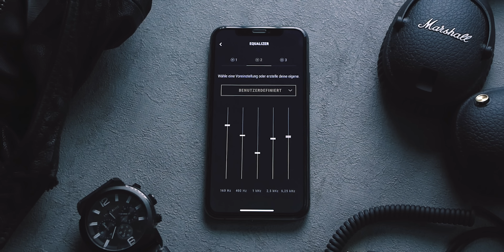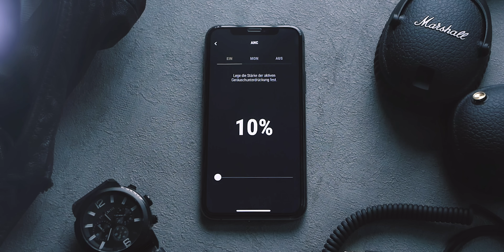Marshall Monitor 2 ANC | fast perfekt? | 2020 | deutsch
Die Marshall Monitor 2 ANC - Was können die Over Ear Kopfhörer mit aktiver Geräuschunterdrückung?

Marshall Monitor 2 ANC auf Amazon kaufen:

Dieses Video enthält eine Produktplatzierung von Marshall

Geschäftliche Anfragen